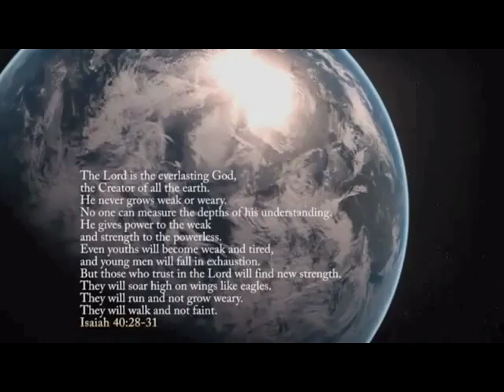Giants, Nephilim & Fallen Angels THE UNTOLD GOSPEL